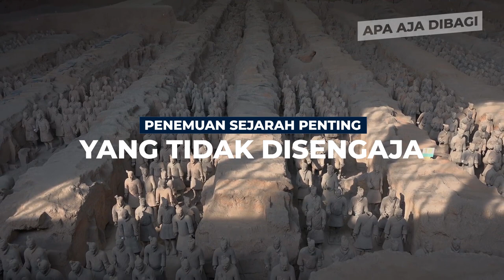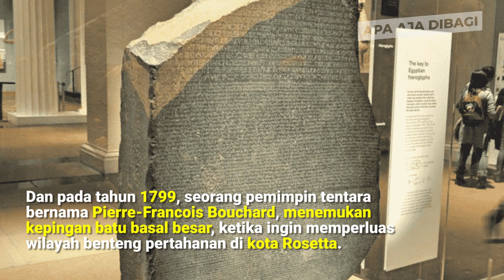Penemuan Sejarah Terpenting Yang Ditemukan Secara Tidak Sengaja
Beberapa penemuan yang akan kita bahas kali ini merupakan penemuan penting, namun ditemukan secara tidak sengaja. Dan Bahkan yang menemukan ini bukanlah peneliti atau ahli arkeologi.

Some of the footage in this video is not ours.

~Apa Aja DiBagi~